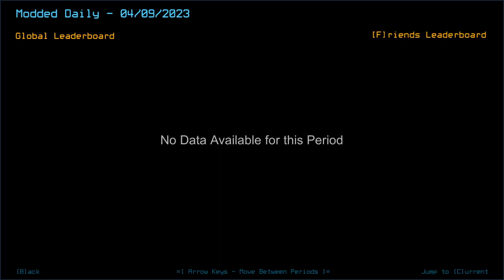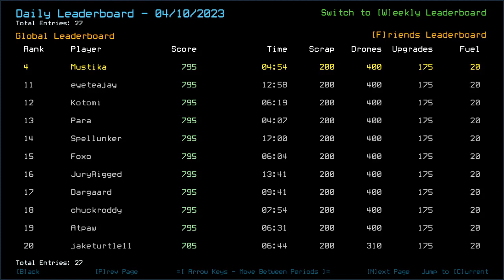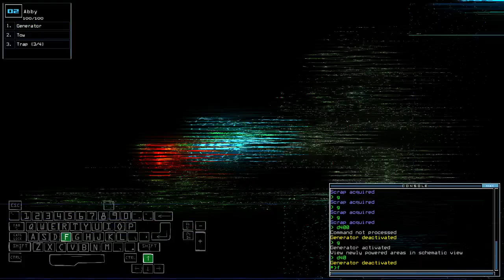Duskers Daily 11 Apr 2023 (+ modded)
Oops. I'll have to set a decent amount of re-mind-er about it, for sure. At least the other one didn't get me...

0:00 Intro
2:29 Vanilla Intro
3:08 Vanilla Challenge
12:43 Modded Intro
13:26 Modded Challenge